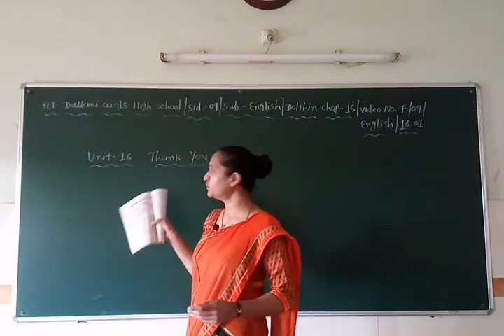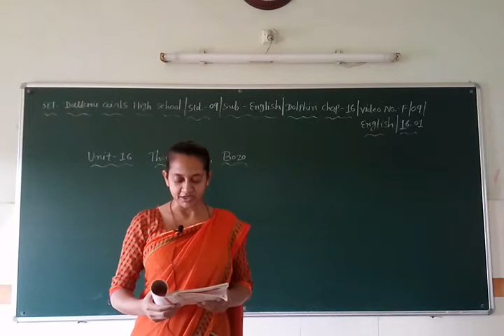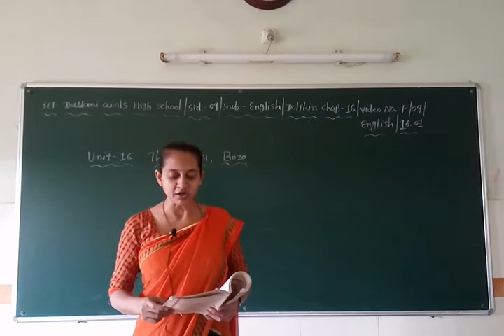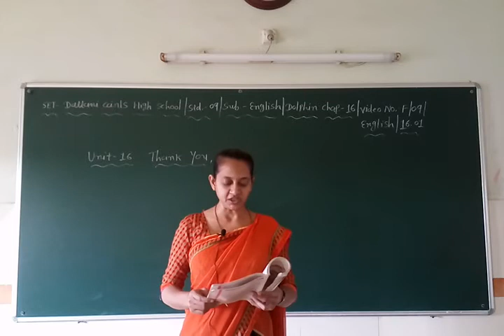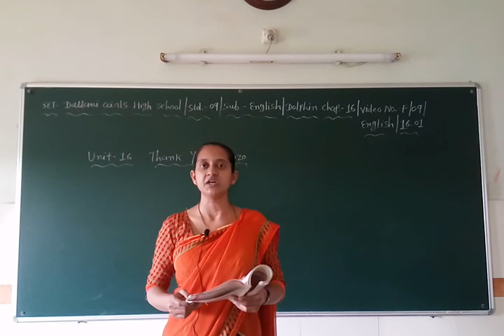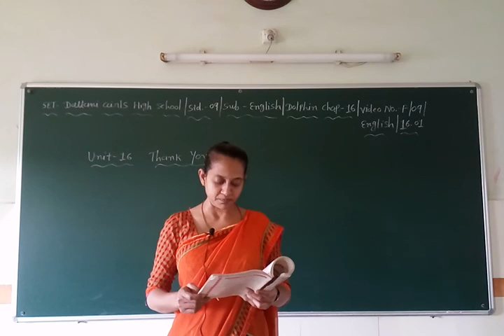SET - F/09/ENG DOL/16.01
SET –  DATTANI GIRLS HIGH SCHOOL  -  STD. -  09 – SUBJECT  - ENGLISH DOLPHIN-  CHAPTER - 16.01